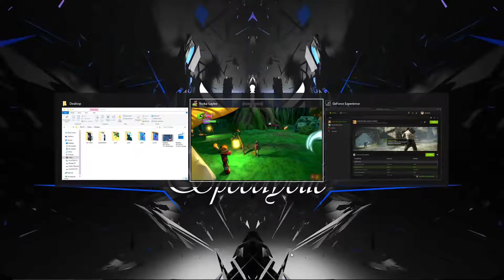Yooka-Laylee Let's Play FR #12 - Marais Marrant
Épisode 12 de Yooka-Laylee en Ultra Performance.

Facebook ⊳ Épisode 1 de Yooka-Laylee en Ultra Performance.